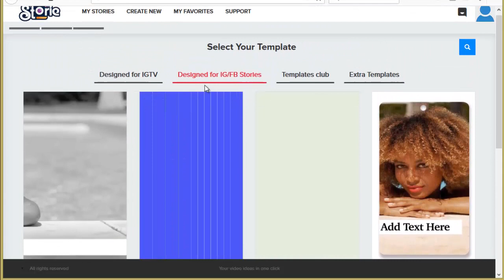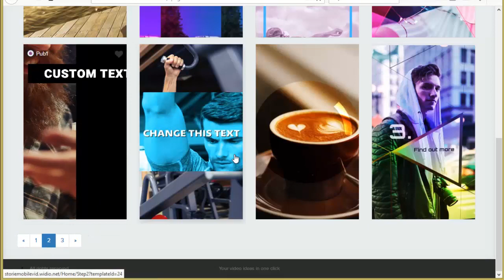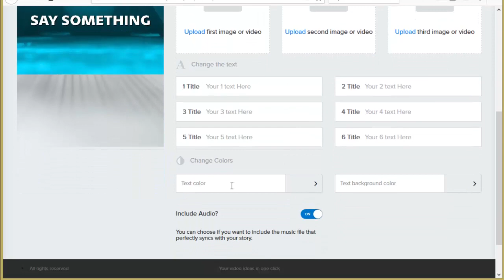FAIRE SA PUB SUR INSTAGRAM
Voici comment faire sa pub sur Instagram avec des vidéos
bluffantes qui vont vous faire passer devant tout le monde !